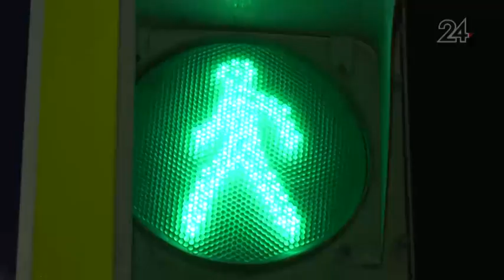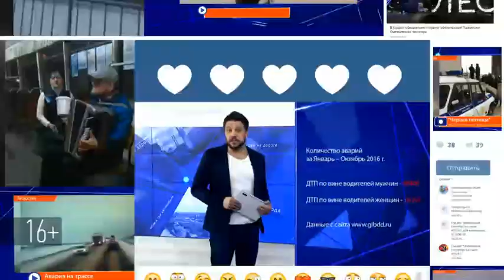В Казани на пешеходном переходе внедорожник сбил парня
Наезд произошел на улице Краснококшайская.